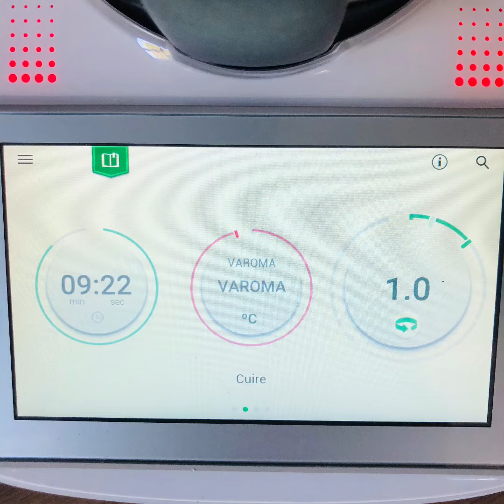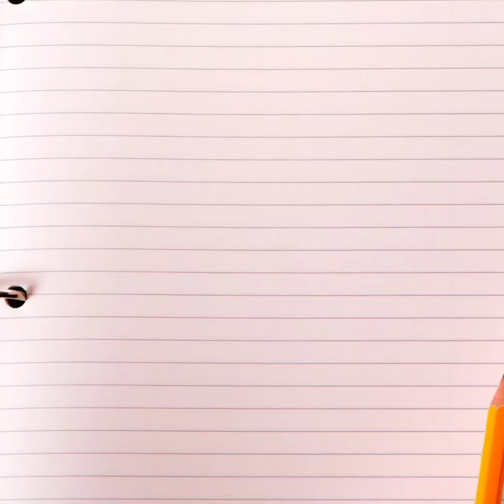Un jour, 1 recette - Ratatouille combinée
Ratatouille combinée avec du poulet et de la semoule au thermomix